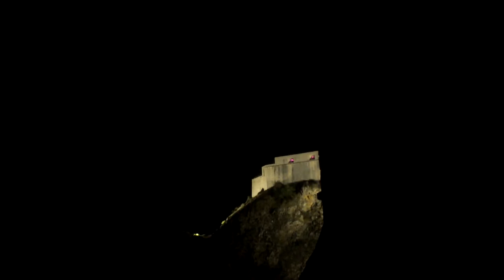Fireworks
Fireworks Art Music  Love lukšaobradović@recording i koliko sam ja struje potrošio i koliko sam oštetio kompjuter i onda koliko  ću ja imat od ovoga svega na otp banci prst u glavu - i.